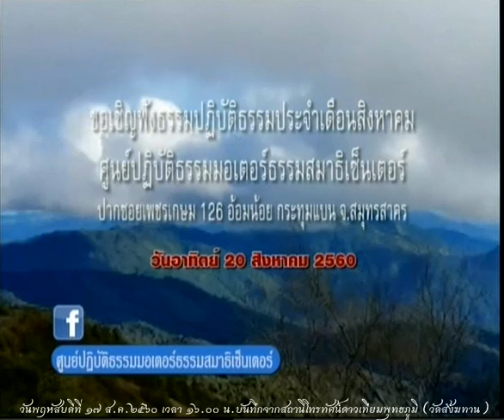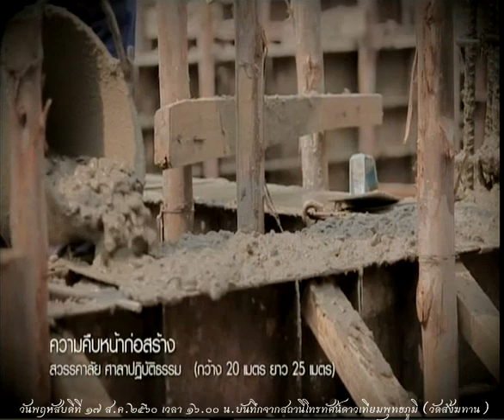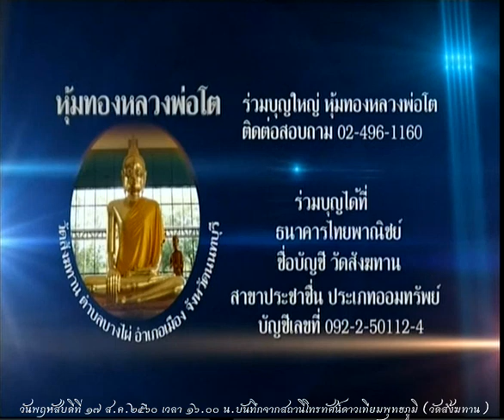วันพฤหัสบดีที่ ๑๗ ส.ค.๒๕๖๐ ธรรมะสว่างใจ พระอาจารย์จรัญ ทักขญาโณ วัดหลวงขุนวิน